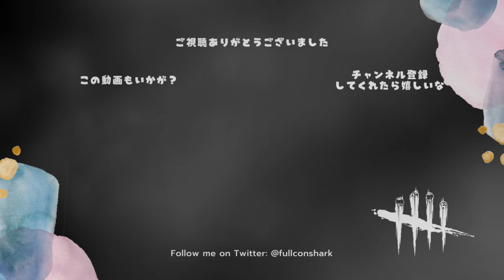ワンパンして加速する！PTB強化ゴスフェ、このアドオン強くね！？【キラー（ゴーストフェイス）でDead by Daylight 実況#1285】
やっぱワンパンできる以外基本徒歩だから
キツい部分もあるけど前よりは確実に強化されてるよね。

本日のアドオン
・ドロップレッグタイプのナイフシース
生存者をマークした後、移動速度が5秒間10%増加する。

・ウォールアイの紙マッチ
闇の包容の回復時間が6秒間増加する

パーク
・閉所恐怖症（無慈悲の極地）
修理が完了した発電機から32m以内の範囲にある
窓や乗り越え可能な地形が35秒間封鎖される。
封鎖中の場所のオーラは見える。
なおランプキンでもほぼ刺さりませんでした。

・ずさんな肉屋
殴って生存者を負傷させると出血＆重症状態になる。
出血により治療を途中でやめたら毎秒7%進行度が下がるようになり
重症で治療の速度も遅くなる。

・呪術:破滅
発電機が修理されていないと進行度が200%の早さで自動後退。
対象トーテムの破壊で無効化される。

・不安を煽る者（旧：マインドブレーカー）
発電機を修理中の生存者は目眩ましと疲労の効果を受ける。
修理をやめても5秒間、疲労＆目眩まし状態のままになる。